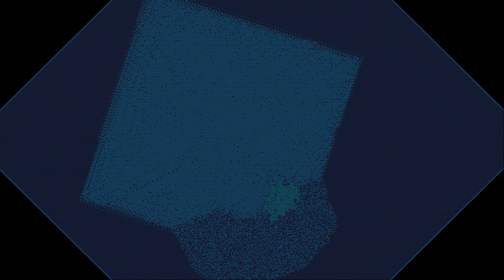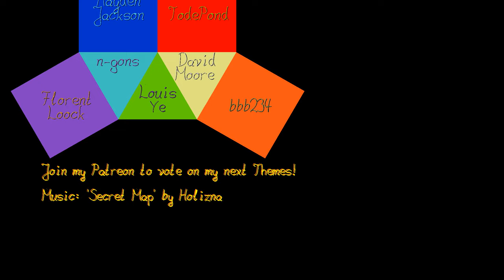Evolving Cellular Agents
Agents have rule cards defining, given the state of the cell that they' re on, how to change  said state, whether to die/survive/multiple, and in which  direction and with which cards to move on in the latter cases.

Every now and then a single agent mutates changing one direction/offspring rule in a card or adding/removing one card.

Much love to my Patreons!